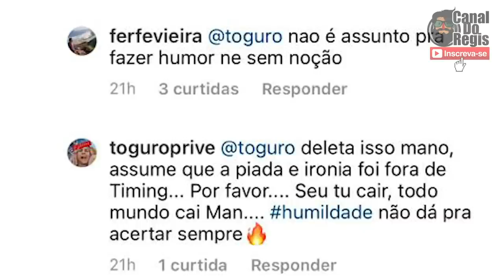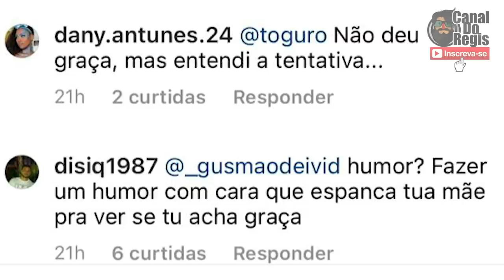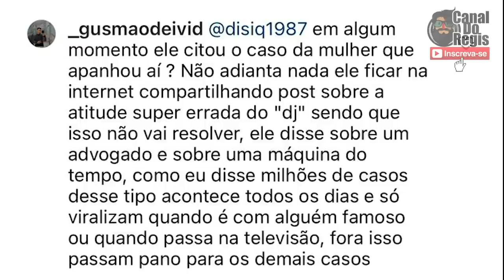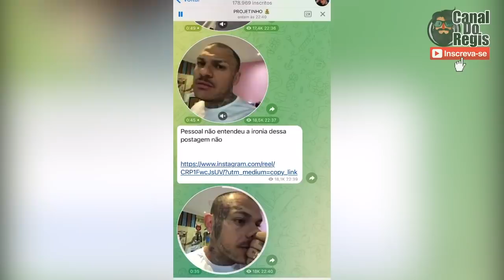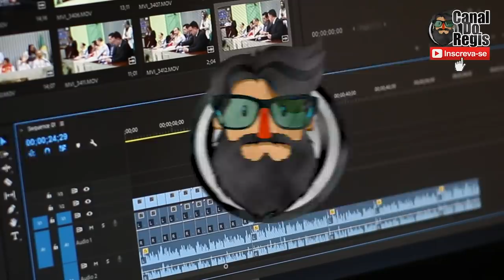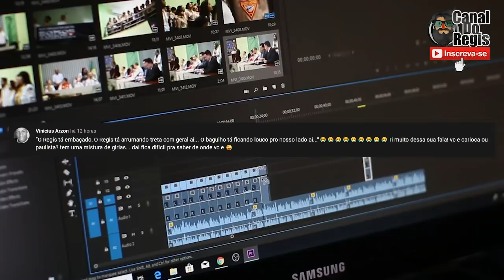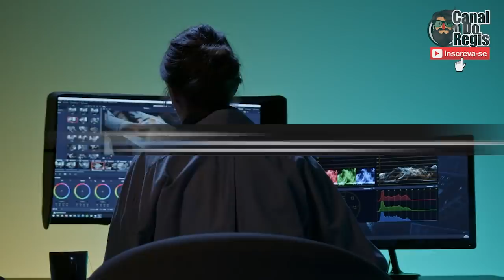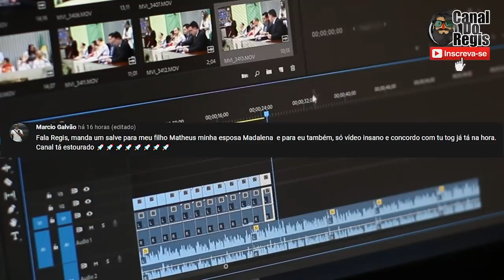BOMBA! TOGURO FAZ MEME COM A POLÊMICA DE DJ IVIS E LEVA HATE INSANO DE ALGUNS SEGUIDORES! ENTENDA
APP 1
Link para Baixar e ganhar até 80 reais na hora SAQUE NA HORA SEM BUROCRACIA!
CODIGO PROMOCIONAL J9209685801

APP 2
Siga as etapas para se cadastrar e receber R$200,00. Baixe o Kwai agora!

Vincule meu código de convite para receber dinheiro imediatamente e continue ganhando dinheiro usando-o todos os dias!
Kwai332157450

segue la @boutique_do_boleiro__

00:00 Início
00:41 Assunto do Vídeo
02:40 Video do projetinho kkkk
03:04 geral dando hate no toguro
05:27 Toguro fala sobre o video no telegram
06:23 Bombardeio Insano
06:44 Toguro se explica no instagram
08:54 Regis Responde
10:24 Minha Opinião
11:33 Salve para os inscritos
12:44 FIM